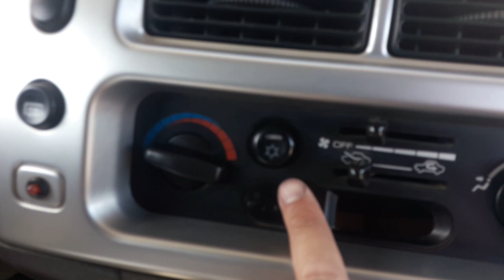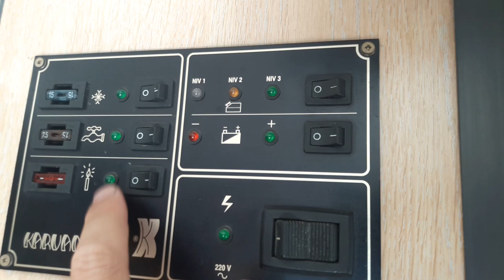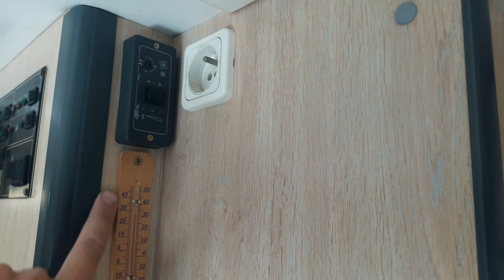[Vlog] n°2 Présentation de notre nouveau Pick-up avec cellule amovible !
La présentation " brut de décoffrage " juste après l'achat de notre nouvel engin de loisirs : un pick-up 4x4 Mitsubishi L200 avec cellule amovible Clemenson.  Du Youngtimers à budget contenu et à nous l'aventure !
Plus spacieux qu'un van et plus aventureux qu'un camping-car classique...